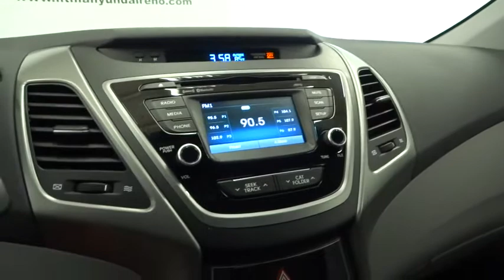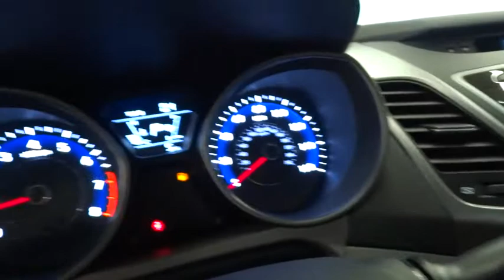2016 HYUNDAI ELANTRA Reno, Carson City, Northern Nevada, Sacramento, Roseville GH754728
2016 HYUNDAI ELANTRA